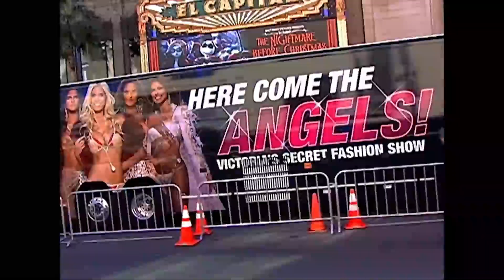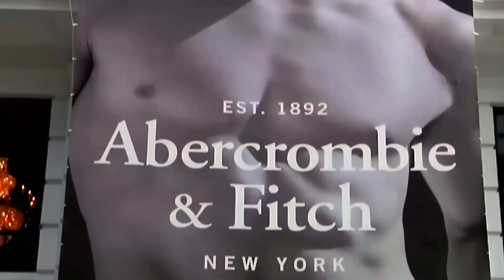Episode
Check out a new episode of "Opinions & Consequences"

Hosts:

Aj-         @ajandhisbackpack

Ryan-     @7godting

Clinton- @clintonemartinez

TOPICS:

Question of the week:

Are you more concerned with how people view your "lifestyle" or the way you "carry yourself day to day"? Explain

TOPICS:

We all love more "options" however when we have those options why is it that we can never decide? Explain.

What feels better pettiness or seeing karma occur?

Would you have a Sex Room in your house?

Think of that one recent situation that got you so mad/stressed/sad; Was it really that serious?

TRENDING

National News

Biden tests positive for Covid-19, White House says

Good guy with a gun?

Local News

The Harvard Square ‘pit’ is being turned into a plaza. What are your favorite memories of the space?

SPORTS

Can anyone catch the New York Yankees? Second-half preview, rankings, playoff odds for all 30 MLB teams

NFL

My 'Madden' 99 Club: These nine NFL players truly deserve the highest rating entering the 2022 season

News, updates, free agency

FITNESS NEWS

8 myths about diet, exercise and SLEEP

-CUE OUTRO MUSIC-

MOVIE/SHOW REVIEW (Duration of music)

Hulu

Victoria's Secret: Angels and Demons

Release- July 18th 2022

Trailer

Movie Theater

Bullet Train

Release- August 5th 2022

Trailer

QUOTES OF THE WEEK:

“Impossible is just an opinion.”

Paulo Coelho